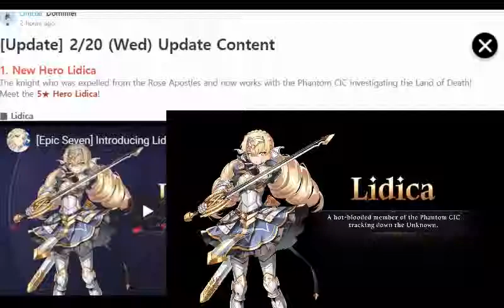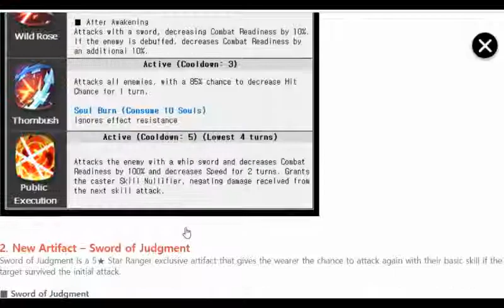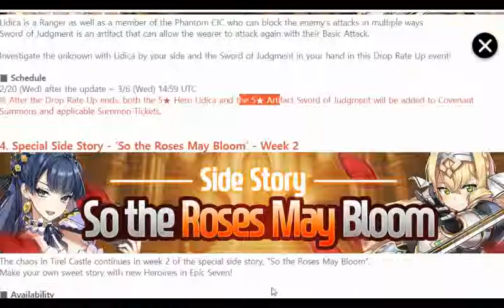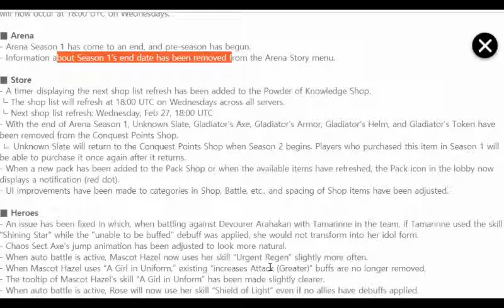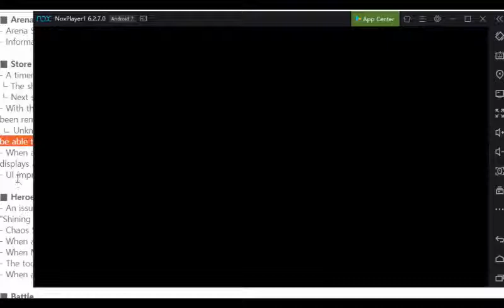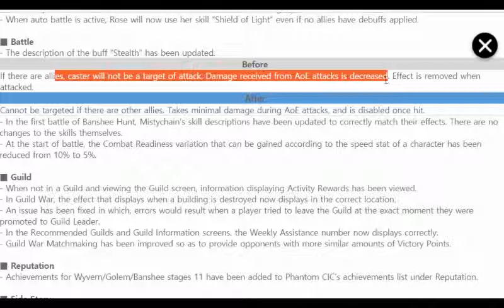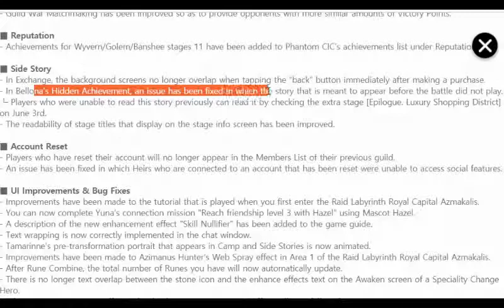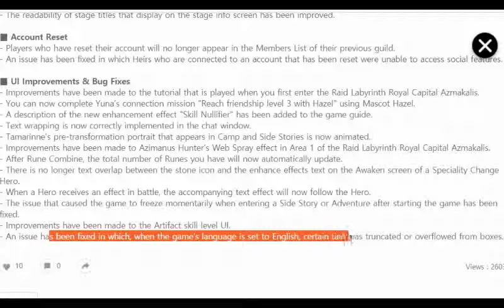Patch Update 2/20/2019 - Epic Seven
I use stream labs to stream on Twitch its free and If you download it you will be giving me a free dollar :)